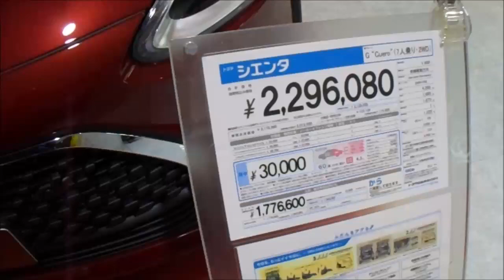見ると絶対トヨタシエンタが欲しくなる動画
新型　シエンタの紹介です　ネッツトヨタにて撮影